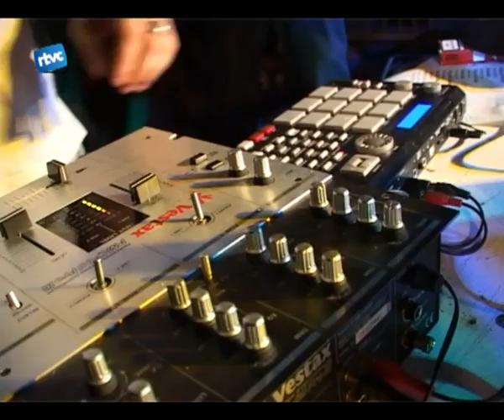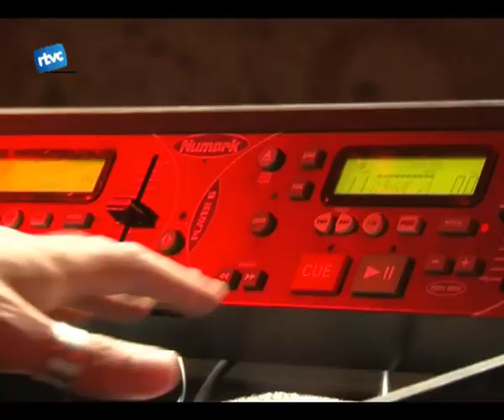Festa Major Cardedeu 04 Divendres.f4v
Ràdio amb Patates al Caliu, Les Vesprades, Concert Polvorí, Pinetonsound, La Troba Kung-Fu